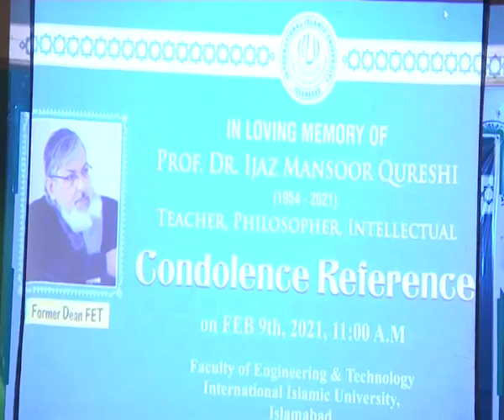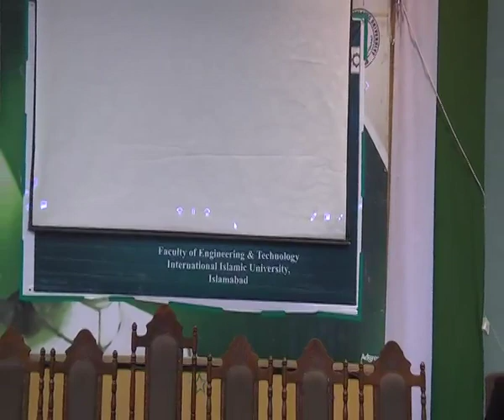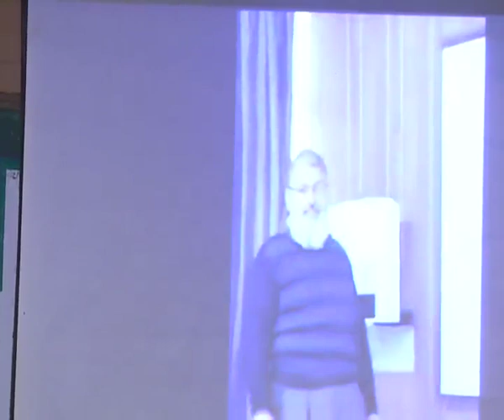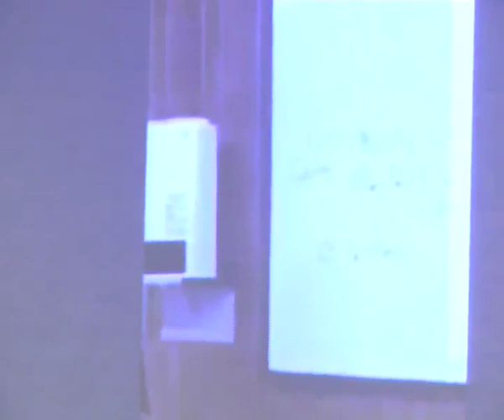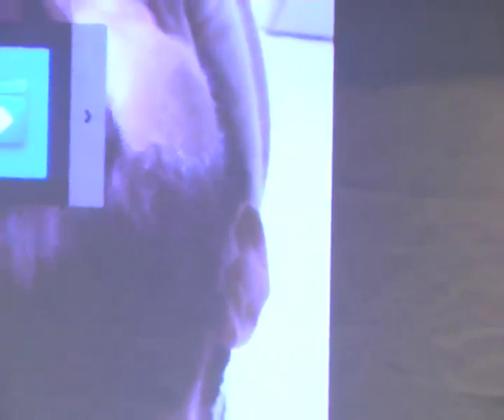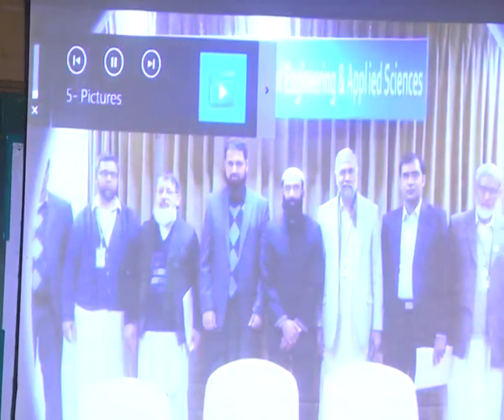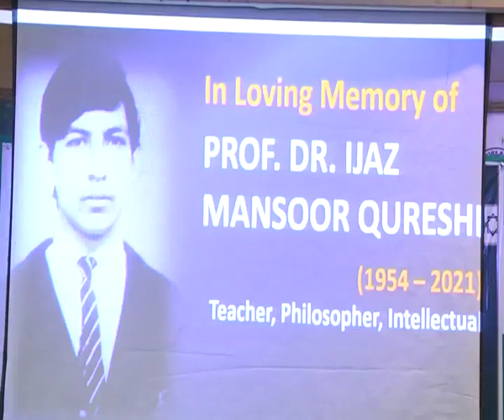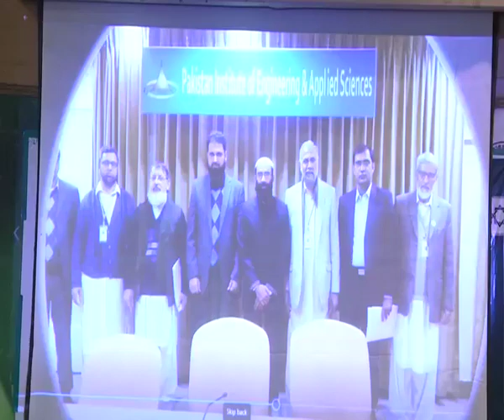Condolence Reference - Prof. Dr. Ijaz Mansoor Qureshi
Brief Introduction:

Prof. Dr. Ijaz Mansoor Qureshi born in Rawalpindi in May 15 1954. He did his matriculate from Lawrence College Ghora Gali with top position of entire Sargodha board. He did his aeronautical engineering in 1976 from college of aeronautical engineering with the distinction. In 1980 He completed MS in Electrical Engineering from Middle East Technical Ankara Turkey. He did his PhD in 1985 from University of Toronto Canada.
He served in UK for a short time and then joined Quaid-i-Azam University Islamabad in 1987 as
Assistant Professor,He served QAU till 2000 and the joined MAJU,Islamabad.At MAJU,he
established the research group of Signal Processing and communication at MS and Phd level
He produced 4 Phds and a number of MS students up to 2007,which were pioneer in the field
at indigenous level having publications with the impact factors and meeting the international
standards.In 2007 he joined international Islamic university IslamAbad as dean faculty of engineering
 and technology. He restructured the BS engineering program and got it  Accredited
from Pakistan Engineering council PEC for the first time at IIU he also organized
 the MS and PhD program which subsequently produce dozens of PhD's and hundreds of MS students
 at the end of the year 2008,he joined air university meanwhile,he remain incharge graduate
studies at IIU from 2011 to 2012.
He produce 37 PhD's among them 12 are from IIU under his direct supervision. This is the
maximum number of PhD's by any faculty member in FET till the date. This also indicate his
level of seniority and commitment with IIU he also produced the maximum number of PhD's
in the field of electrical and electronic in Pakistan. There are 380 research articles
of international level on his credit and citied highest in Pakistan tell the date he
contributions are continued in the form of his students who are performing at different
positions in diversified institutions and will having a long lasting impact in the academic
community.